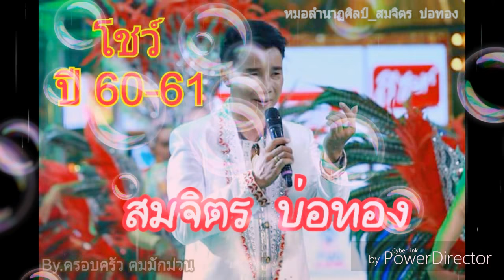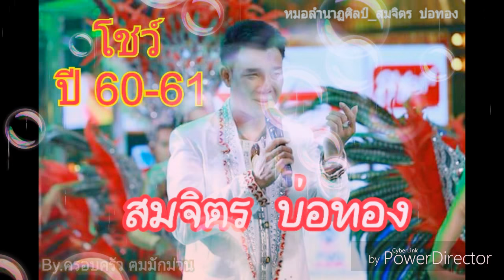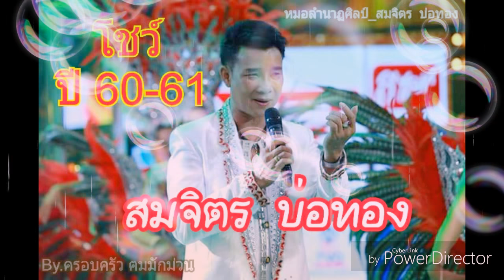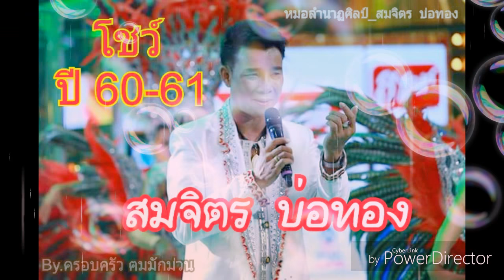โชว์ พ่อสมจิตร บ่อทอง ฤดูกาลปี 60-61